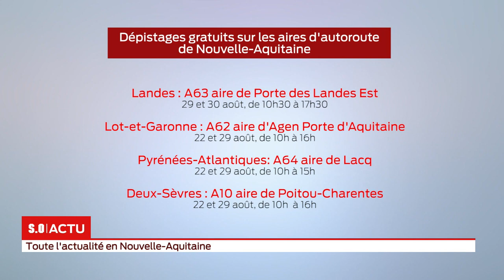S.O LIVE | Édition 18h - Mercredi 19 Août